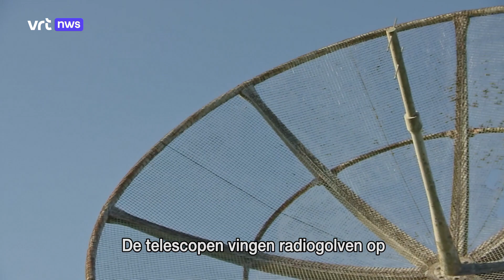Unieke Waalse site houdt zon continu in het oog